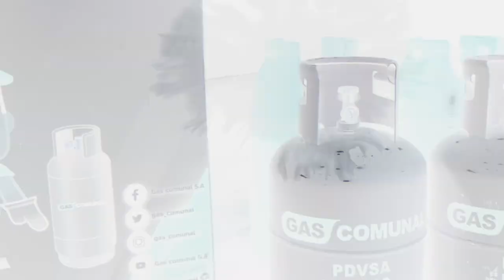RECONOCIMIENTO A LOS PADRES INTEGRANTES DE LA FUERZA TRABAJADORA DEL SECTOR ELÉCTRICO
Realizamos una Gran Jornada Integral en la sede principal del Ministerio de Energía Eléctrica en Caracas, donde fueron beneficiados más de mil 900 padres del sector eléctrico con la entrega de kits de higiene, barbería, medicina general e interna, odontología, urología, laboratorio y vacunación. Además de la venta de calzados y ropa a precios accesibles.

Estamos haciendo un reconocimiento a los padres integrantes de la fuerza trabajadora, que día a día laboran incansablemente con profundo compromiso patrio, para llevar el servicio eléctrico a cada hogar venezolano.

Desde ASOELEC junto con el comité social ratificamos nuestro compromiso de seguir trabajando para garantizar el bienestar de todos los trabajadores y su núcleo familiar.